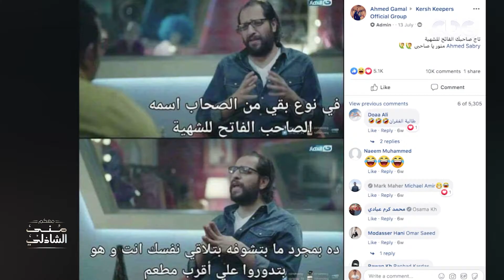أصحاب جروب Kersh Keepers مع منى الشاذلي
تابعوا برنامج معكم_مني_الشاذلي على
جزء من حلقة النجمة مروة ناجي وأصحاب جروب «Kersh Keepers» و لقاء  نورهان الرفاعي اول شابة مصرية تتسلق اعلى قمة جبلية في اوروبا في معكم مني اللشاذلي